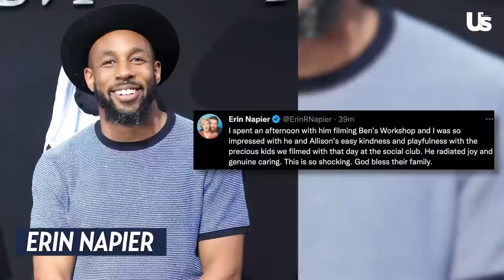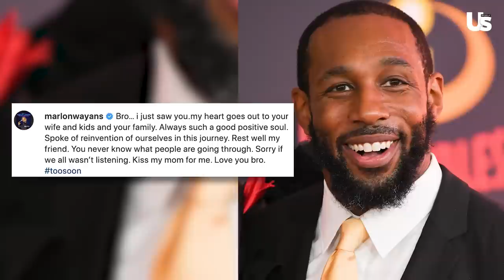tWitch Death - DWTS Sharna Burgess, Viola Davis, & More React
DWTS Sharna Burgess, Viola Davis, Snooki, Marlon Wayans, Loni Love, and more have reacted to Stephen 'Twitch' Boss' death.